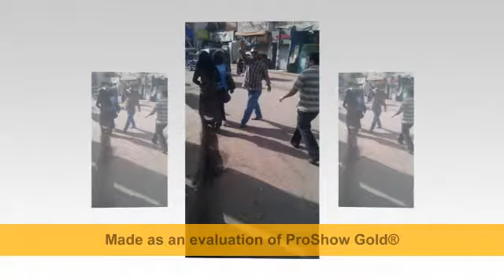ابحث عن سمراء قامتها هيفاء